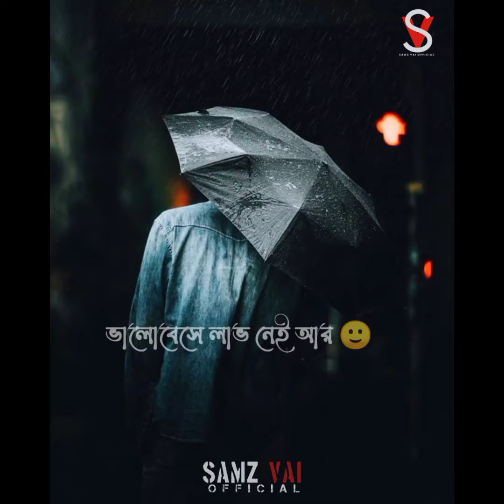আজও হেঁটে যাই সেই রাস্তাটা 💔💔 | samz vai new music song | sad music song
আজও হেঁটে যাই সেই রাস্তাটা 💔💔 | samz vai new music song | sad music song | new sad music song | love music song | samz vai new song | samz vai office music | love cover | 😍 👆👆👆👆👆👆👆👆👆👆👆👆👆 👇👇👇👇👇👇. Bangladeshi tiktok/likee video 🔥🔥🔥🔥🔥🔥🔥🔥🔥🔥🔥 Please subscribe to this channel to get more new update. 😍😇😇 Hope you friends love this song / video...😍 👇👇👇👇👇👇👇👇👇👇👇👇👇👇 Follow me on Instagram 👇👇 Risad chowdhur.. .👇👇👇👇👇👇👇👇👇👇👇 👉 follow me on Facebook 👇👇👇👇 👇👇 👇👇👇👇👇👇 Disclaimer : this following audio/video is strictly mental for promotional purpose..😇